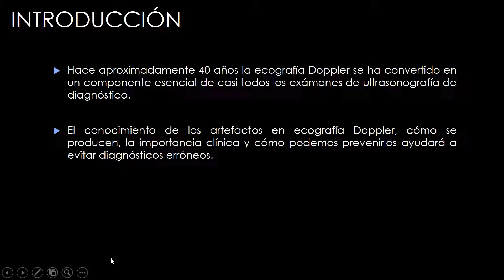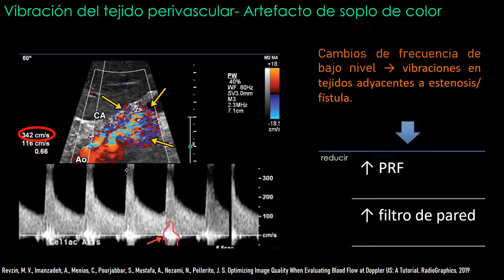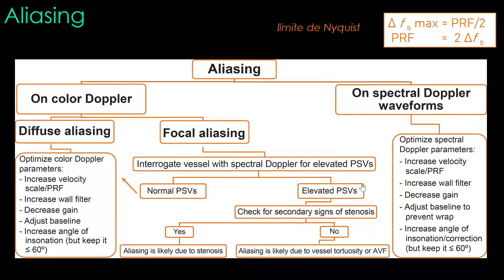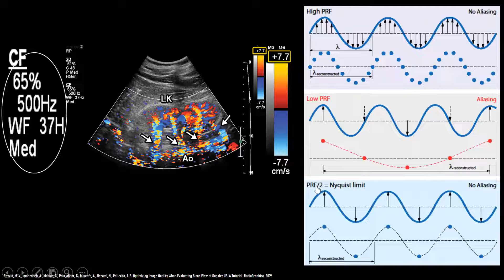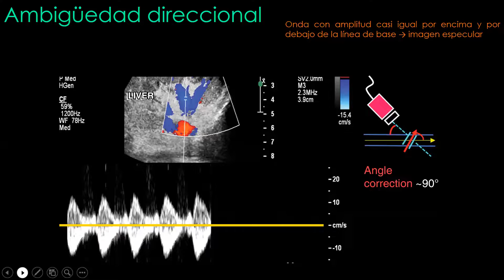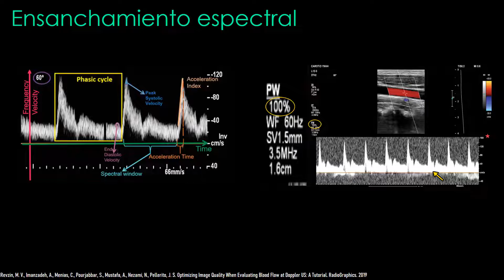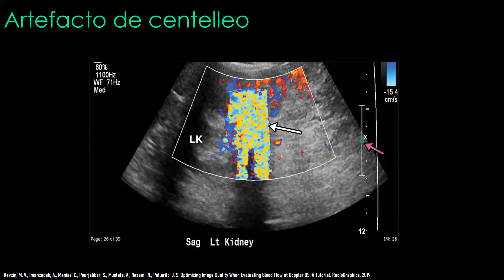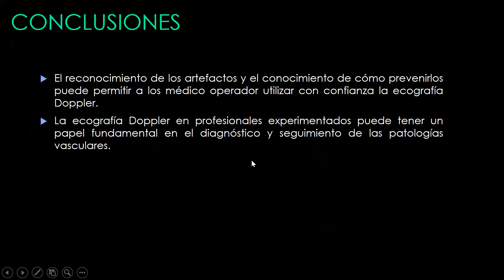ARTEFACTOS EN ECOGRAFIA DOPPLER